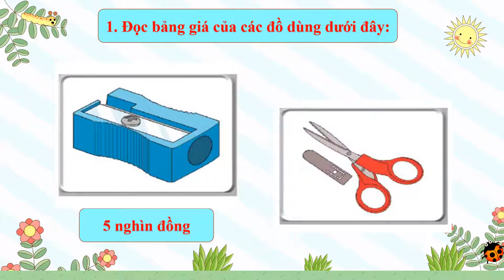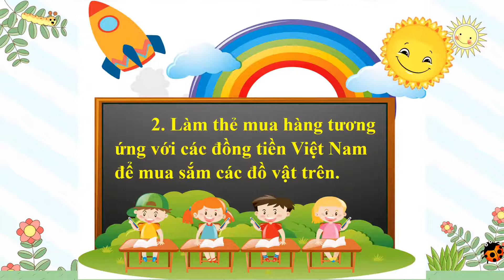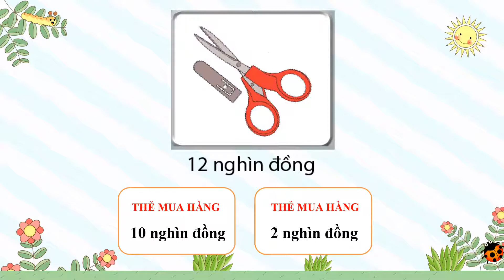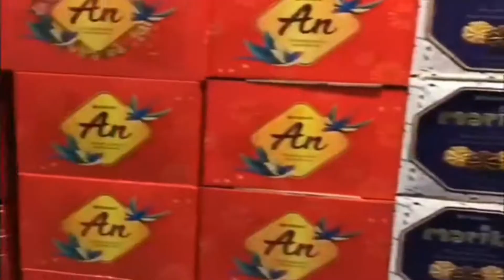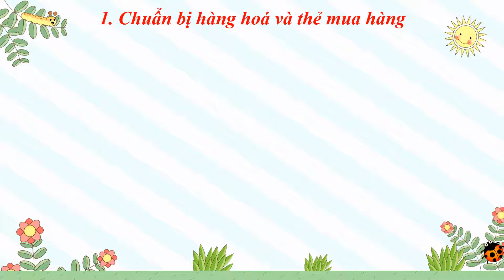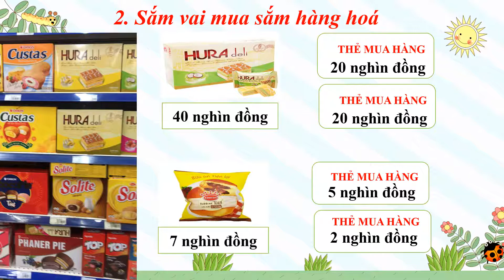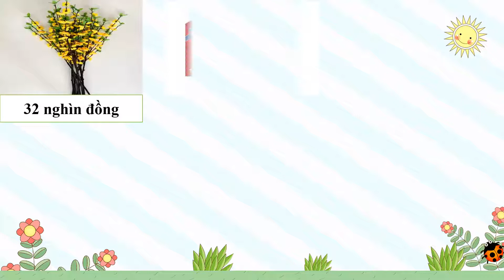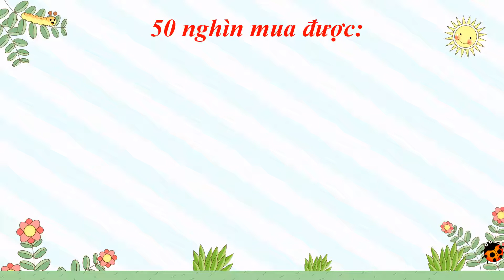HĐTN 2 - Tuần 19 - Chủ đề 5: Chào năm mới